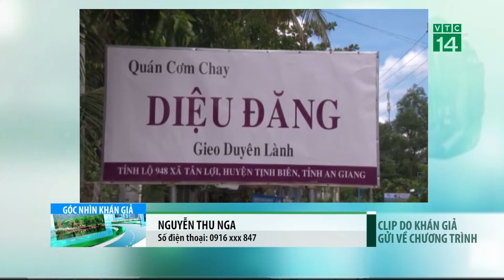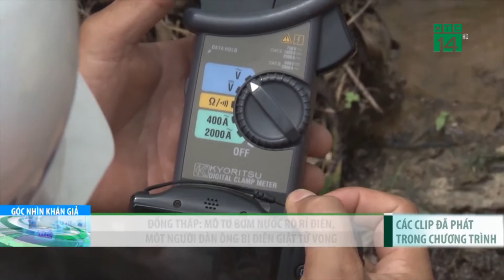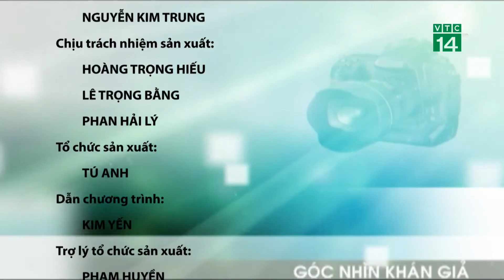Bản tin Góc nhìn khán giả 12/10/2018| VTC14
VTC14 |Bản tin Góc nhìn khán giả 12/10/2018